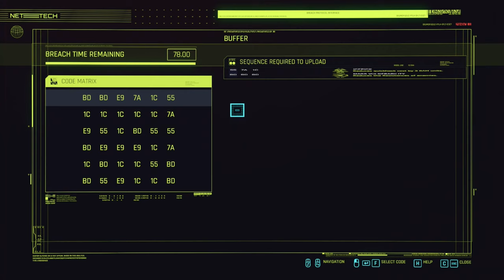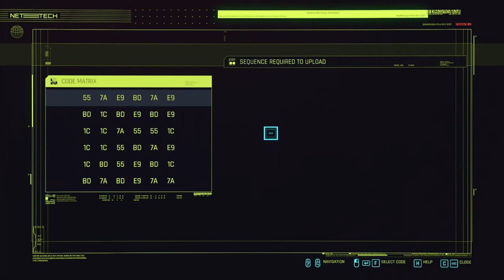Cyberpunk 2077 Silent Gameplay No Commentary Part 58